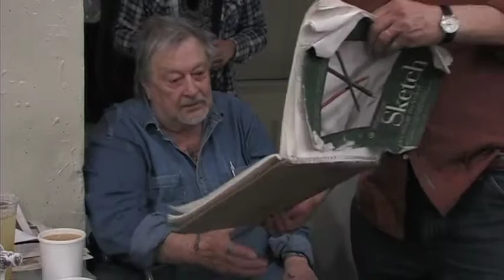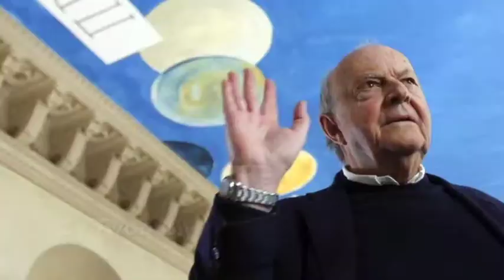The Art Students League & The Language of Art - Preview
Dale Schierholt's latest film is on New York's storied Art Students League, which for nearly a century and a half has been providing an environment that has allowed a community of artists to flourish and develop. It has served as fertile ground for some of the world's great artists. From Thomas Hart Benton to Jackson Pollock, from Fredrick Remington to Louise Nevelson, the Art Students League has offered countless artists the opportunity to understand and develop the language that is visual art. Today, the League continues to nourish and grow such a community, offering students the opportunity to study at their own pace and grow into artists that will impact the art world of tomorrow.

Inside the rich history of the Art Students League are many stories that need to be told. Filmmaker Dale Schierholt is committed to telling these all important stories and in doing so, illustrating the importance of the Art Students League and its legacy, that can now be followed to all corners of the art world. The vein of its' heritage runs through such artists as Stuart Davis, Roy Lichtenstein, Ai Weiwei and countless more. The film will explore the legacy of the artists of the Art Students League, and their contributions to the lexicon of the art world and will offer the viewer insight into and better understanding of the language of art.